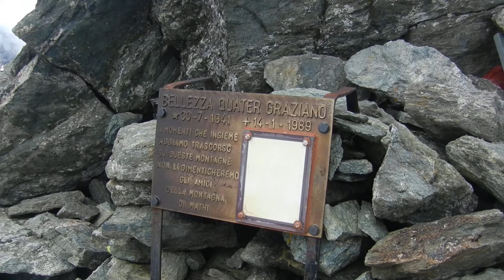Punta Sulè (3384m)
La Punta Sulè è una montagna delle Alpi Graie (Gruppo Autaret-Ovarda) alta 3384 m s.l.m. e situata in comune di Usseglio (TO). La montagna è la maggiore elevazione del crinale spartiacque tra i due valloni nei quali si biforca la parte terminale della Valle di Viù, quello di Peraciaval (a nord) e quello che ospita il lago di Malciaussia (a sud). A nord-ovest il colle Sulè la separa dalla testa Sulà (3073 m s.l.m.), mentre a est il colletto della Lera (3320 m s.l.m.) la divide dal Monte Lera. Amministrativamente la montagna ricade nel comune di Usseglio (TO). Sulla cima sopra un grosso ometto è collocata una piccola statua del Cristo, mentre su un altro ometto poco discosto si trova un parafulmine. Il panorama dalla vetta comprende le principali montagne delle Alpi Occidentali, tra le quali il gruppo dellArgentera, il Viso, le Alpi del Delfinato, il Bianco, il Gran Paradiso e il Rosa. La via di salita usuale è quella che dal lago di Malciaussia sale al Pian Sulè e raggiunge la montagna seguendone la cresta sud-occidentale. Tale percorso, anche se piuttosto lungo (circa 1600 metri di dislivello), non richiede particolari abilità alpinistiche. E' valutata di difficoltà EE.La traversata dal monte Lera è invece di tipo alpinistico, con difficoltà di tipo F+. (fonte: Wikipedia)